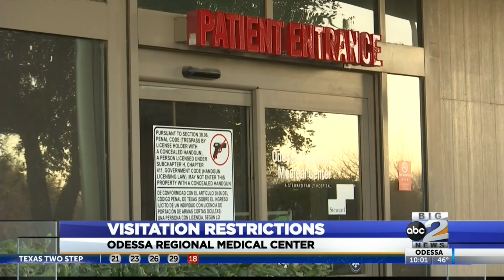Visitation restrictions at ORMC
ORMC is changing their visitation policy and is allowing one visitor for non-COVID patients